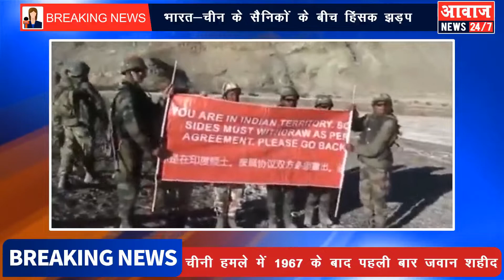सरहद से बड़ी खबर एक अफसर सहित 2 भारतीय जवान शहीद - आवाज़ न्यूज़ 24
BreakingNews : भारत-चीन के सैनिकों के बीच हिंसक झड़प LAC पर रात को दोनों देशों के सैनिकों में झड़प लद्दाख के गलवान घाटी में भिड़े सैनिक झड़प में एक अफसर 2 जवान शहीद चीन के सैनिक भी मारे गए हिंसक झड़प में दोनों ओर से फायरिंग की सूचना नहीं